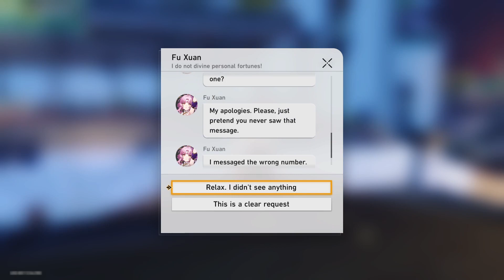Star Rail - The Day's Phone Messages #56 (Fu Xuan)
Date: 23-Sep-2023
✼ •• ┈┈┈┈┈┈┈๑⋅⋯ ୨˚୧ ⋯⋅๑┈┈┈┈┈┈ •• ✼
〓Commentary〓
So teasable~
✼ •• ┈┈┈┈┈┈┈๑⋅⋯ ୨˚୧ ⋯⋅๑┈┈┈┈┈┈┈ •• ✼
〓Official Sites〓
✼ •• ┈┈┈┈┈┈┈๑⋅⋯ ୨˚୧ ⋯⋅๑┈┈┈┈┈┈┈ •• ✼
✼ •• ┈┈┈┈┈┈┈๑⋅⋯ ୨˚୧ ⋯⋅๑┈┈┈┈┈┈┈ •• ✼
〓Game Blurb〓
✼ •• ┈┈┈┈┈┈┈๑⋅⋯ ୨˚୧ ⋯⋅๑┈┈┈┈┈┈┈ •• ✼
✼ •• ┈┈┈┈┈┈┈๑⋅⋯ ୨˚୧ ⋯⋅๑┈┈┈┈┈┈┈ •• ✼